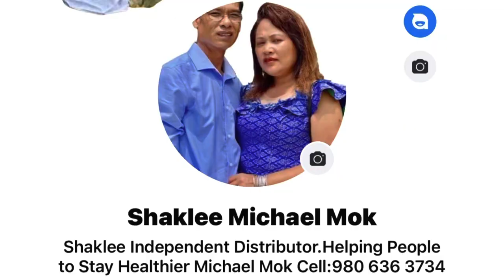#216 ពីរនាក់ប្ដីប្រពន្ធរស់ក្រោមដំបូលខ្ទមកំសត់នាជើងភ្នំ ថ្ងៃជិតលិច ជីវិតនេះកំសត់ណាស់បាទ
ពីរនាក់ប្ដីប្រពន្ធរស់ក្រោមដំបូលខ្ទមកំសត់នាភើងភ្នំនាថ្ងៃជិតលិច ជីវិតនេះកំសត់ណាស់បាទ